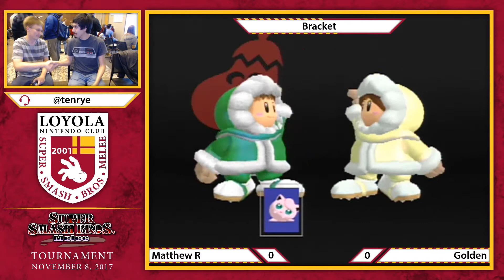Matthew R (Ice Climbers) vs. Golden (Jigglypuff) | Loser's Bracket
Loser's Bracket
LUC Nintendo Club Smash Bros. Tournament Fall 2017
11/8/17